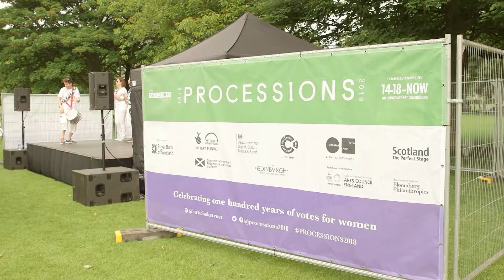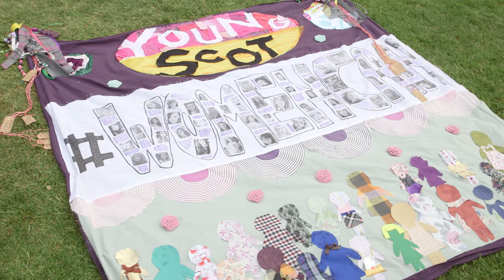PROCESSIONS Edinburgh, produced by Artichoke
Thousands of women march through Edinburgh to celebrate 100 years of women having the vote.